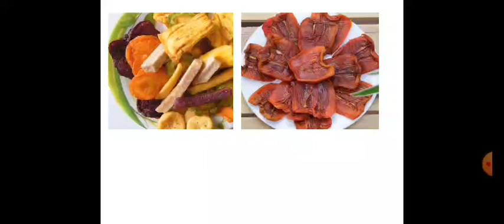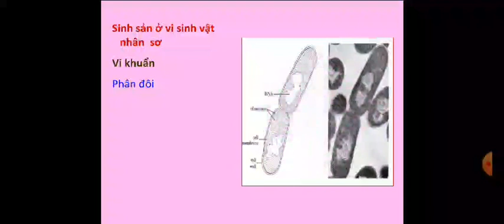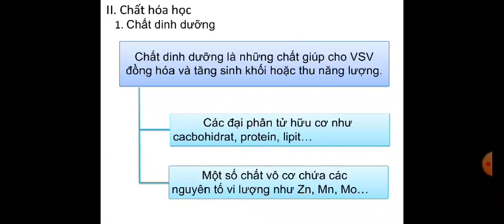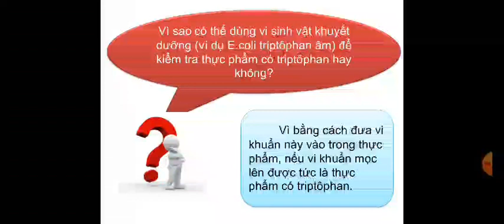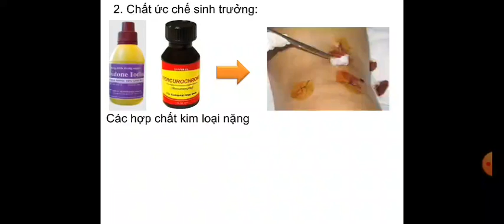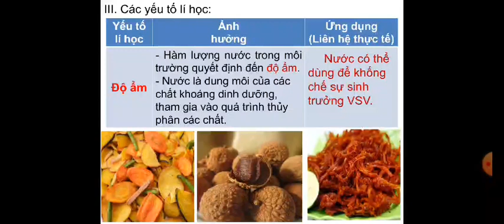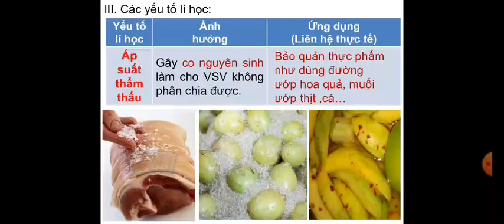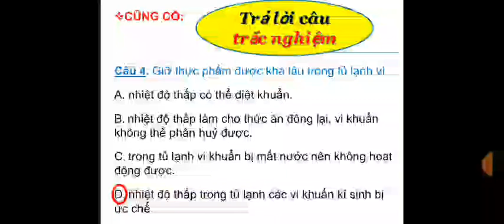Sinh 10 "Sinh sản của vi sinh vật. Các yếu tố ảnh hưởng đến sinh trưởng của VSV"-GV: Chau Sóc Phanh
Sinh học 10 B26-27: "Sinh sản của vi sinh vật. Các yếu tố ảnh hưởng đến sinh trưởng của VSV"-GV: Chau Sóc Phanh